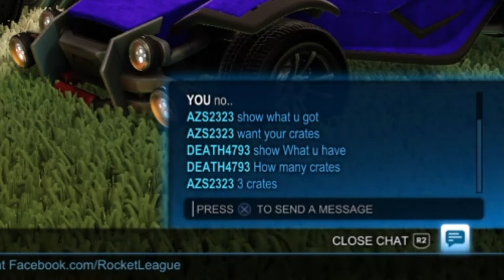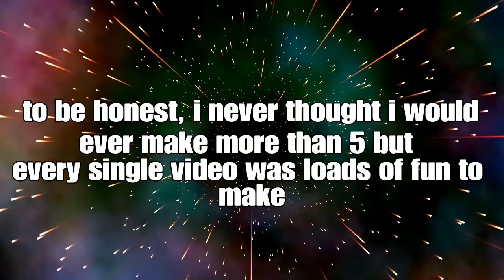(Last-ish Video) Rocket League Funny moments, goals, saves, randomness, rage and epicness montage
thanks to anyone who ever watched any of my vids, even, if it was only for a minute or two. Youtube has been a fun experience while it lasted, thanks to anyone who motivated me! Bye:)